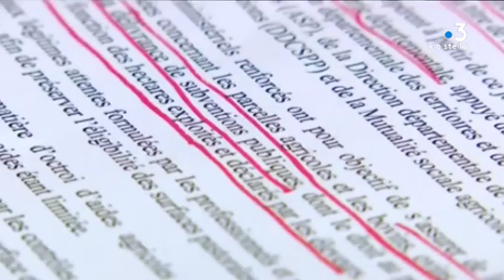Élections aux chambres d’agriculture : portrait de Stéphane Pacquet, tête de liste FDSEA - JA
Ce nouveau portrait sera consacré à Stéphane Paquet, président sortant de la chambre d'agriculture de Corse-du-Sud. Il mène la liste commune FDSEA, Jeunes agriculteurs (JA).

Intervenants - S. Paquet, président de la chambre d'agriculture de la Corse-du-Sud.

Equipe - D. Moret, F. Rombaldi, S. Loigerot, D. Lameta